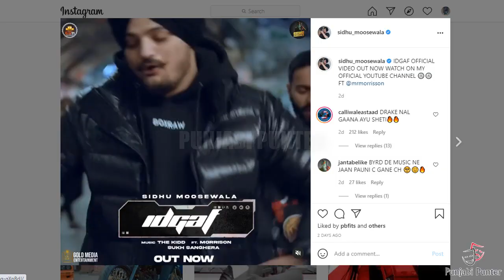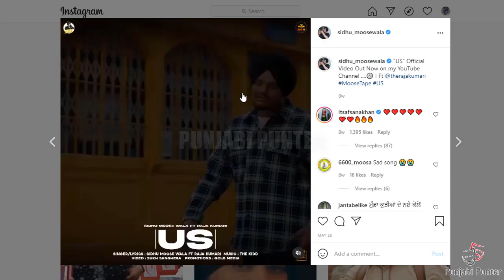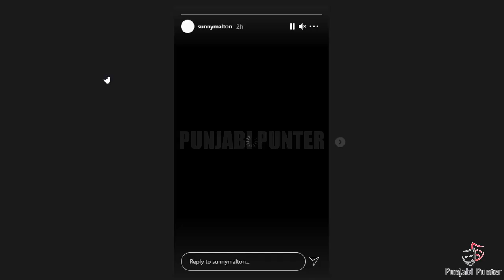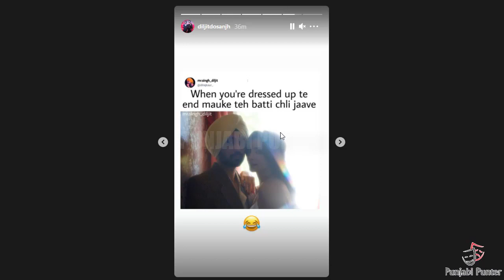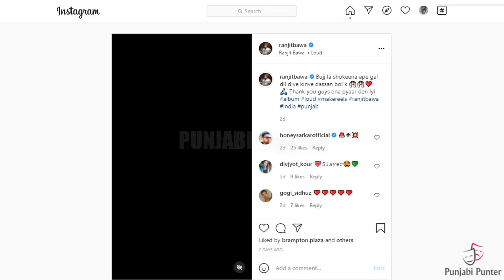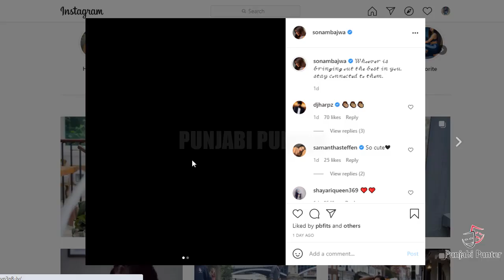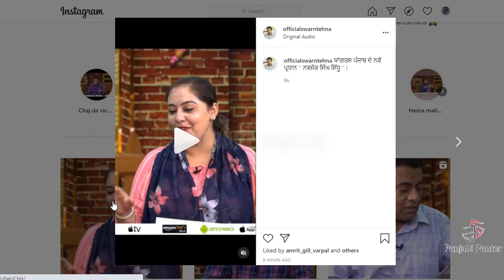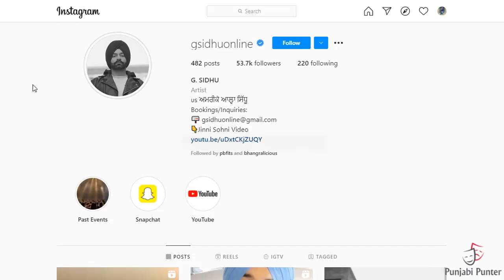IDGAF | Sidhu Moose Wala | Diljit Dosanjh | Moosetape | Karan Aujla | Sonam Bajwa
Sidhu Moose Wala New Album Moosetape AfterTrack IDGAF  Now Power Song Delay | Karan Aujla Reply To Sidhu Moose Wala | Preet Aujla And Sonam Bajwa About 295 Song | Sunny Malton Speaks About IDGAF Song |